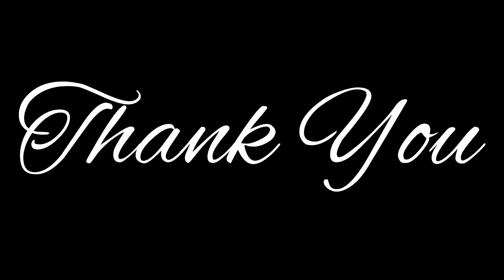Can You Imagine?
Youth Lesson
Sis. Zora Bender, Teacher

Subject - I can only imagine
Scriptures-Genesis 1:1, Isaiah 40:22, Isaiah 43:7

Rev. C. K. Bender, Pastor
Rev. Preston Hagler, Associate Minister
Rev. Kendrick Young, Associate Minister